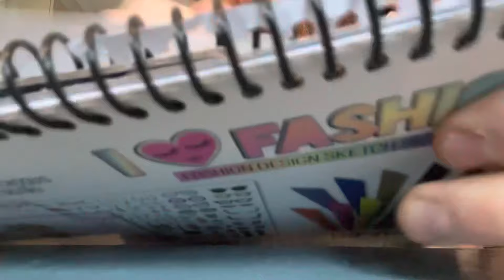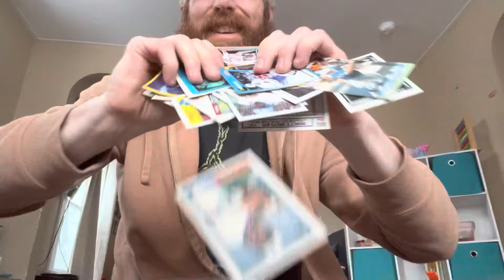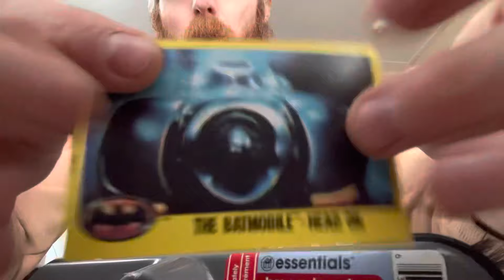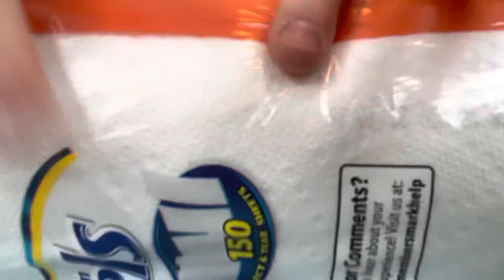ASMR🌊Truly Random Fast Aggressive Lofi🌊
✨3K✨ wowww I’m so overwhelmed by all the amazing love and support thank you so much🥹